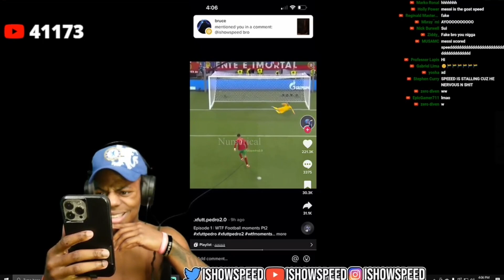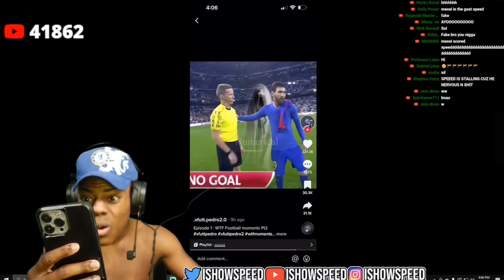IShowSpeed React Naked Ronaldo | Reaction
Follow for more ishowspeed ​videos and ishowspeed song, ishowspeed music, ishowspeed dance, funny moment and all ishowspeed edit.

ishowspeed
ishowspeed world cup
ishowspeed song
ishowspeed funny moments compilation
ishowspeed girlfriend
ishowspeed aaliyah
ishowspeed best moments
best of ishowspeed
best of ishowspeed 2022
ishowspeed clips
ishowspeed compilation
ishowspeed crush
ishowspeed dance
ishowspeed dream
ishowspeed date
ishowspeed edit
ishowspeed emote
edit ishowspeed
ishowspeed fifa 23
ishowspeed funny
ishowspeed freestyle
funny ishowspeed moments
fifa ishowspeed
fifa 23 ishowspeed
football ishowspeed
ishowspeed gta
gta rp ishowspeed
gta ishowspeed
i ishowspeed song
is ishowspeed dance
ishowspeed just dance
just dance ishowspeed
ishowspeed kai cenat
ishowspeed ksi
ishowspeed kahoot
ksi ishowspeed
ksi vs ishowspeed
kai ishowspeed
ishowspeed live
ishowspeed live stream
ishowspeed laughing
live ishowspeed
ishowspeed music
ishowspeed memes
music ishowspeed
ishowspeed new girlfriend
ishowspeed nfl freestyle
ishowspeed omegle
ishowspeed opening packs in fifa 23
ishowspeed omegle catfishing
ishowspeed omegle troll
ishowspeed packs ronaldo
ishowspeed playing football
packgod vs ishowspeed reaction
ishowspeed reaction
reacting to ishowspeed
ishowspeed soccer
ishowspeed screaming
ishowspeed try not laugh
ishowspeed tiktok live
ishowspeed twerk dance
try not to laugh ishowspeed
the ishowspeed dance
ishowspeed uses voice changer
ishowspeed vr
ishowspeed vs ksi
ishowspeed vs
vr ishowspeed
vs ishowspeed
voicemod ishowspeed
ishowspeed ytp
ishowspeed youtube
ytp ishowspeed
youtube ishowspeed
ishowspeed sidemen
ishowspeed moments
ishowspeed best clips
ishowspeed rage
ishowspeed funny clips
ishowspeed
speed funny clips
speeds best clips
speed stream clips
speed clips compilation
speed compilation